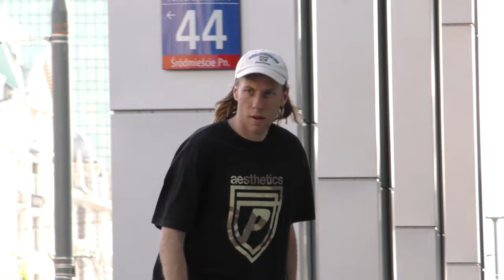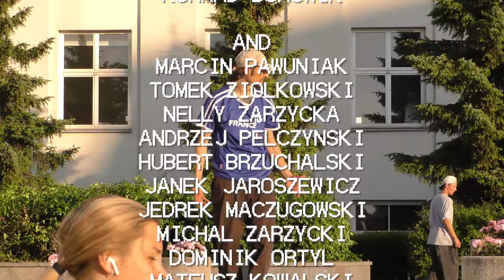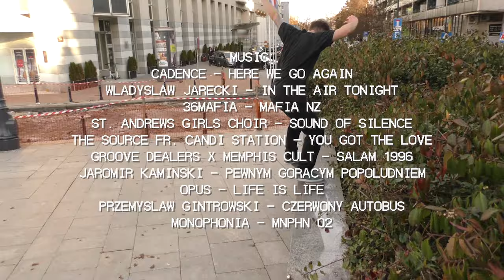OOPS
REPEAT ENTERTAINMENT PROUDLY PRESENTS

"OOPS" - POLISH STREET SKATE VIDEO BY
Krzysztof Godek

STARRING
Krzysiek Poskrobko
Konrad Spinacz Krużyński
Filip Fifi Dziewięcki
Patryk Paddy Głąbień
Filip Cinos Wojciechowski
Michał Przybyłowicz
Konrad Boro Borowik
AND:
Marcin Junior Pawuniak
Tomek TommyG Ziółkowski
Nelly Zarzycka
Andrzej Homik Pełczyński
Hubert Brzuchalski
Janek Johnny Pacyna Jaroszewicz
Jędrek IcyT Maczugowski
Michał Dida Zarzycki
Dominik Ortyl
Mateusz Kowalski
Andrzej Kwiatek
Michał Wons Abramczuk
Jasiu Górski
Jakub Marchewa Korneluk
Łukasz Biszuks Szuba
Dawid Cebi Cebertowicz
Kuba Orzeł
Anna Kulig
Marcin Bigos Jakiel
Łukasz Skrzeczyna
Derin Hałaśkiewicz
Bartek Górka
Oliwier OliG Gołębiewski
Maciek Dyrwal
Tomek Jaskuła
Jean Semaan
Andrzej Palenica
Stepan Bares
Bartek Piguła
Mateusz Kowalski
Bruno Drapalski
Patryk Sadzki
Maciek Szwejda
Piotr Szyper Szypuła
Kamil Czapa Karwowski
Kacper Firmanty
Vojta Freitag
Przemysław Hippek Hippler
Tomasz Gerber Barbarski

36mafia - mafia nz
St. Andrews girls choir - sound of silence
The source fr. Candi Station - you got the love
Groove dealers x Memphis cult - Salam 1996
Jaromir Kaminski - pewnym gorącym popołudniem
Opus - life is life
Przemysław Gintrowski - czerwony autobus
Monophonia - mnphn 02

Animacja
Patryk Głąbień

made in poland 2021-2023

visit instagram @repeatskt